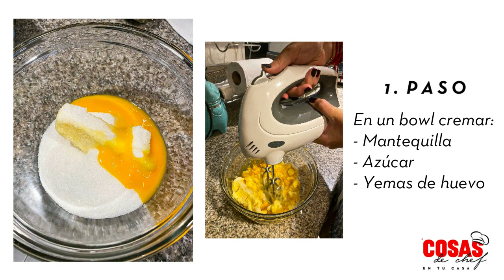Torta de Naranja con Verónica Borja / Cosas de Chefs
Hoy, Verónica Borja del restaurante La Bakery, nos trae una receta de una deliciosa torta de naranja. ¿Te atreves a hacerla? Es perfecta para compartir con toda tu familia

Los ingredientes son:

4oz de mantequilla
4 huevos
1 taza de harina
3 cucharaditas de polvo de hornear
3/4 de jugo de naranja
1 taza de azúcar